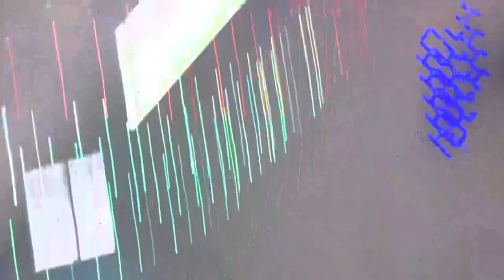Chiraga, Qawali, kul ki fateh || Sayed Sadiq Ali Sȧrkȧr Dargha || 109th urs 2023 Latur- Saigaon 🙏